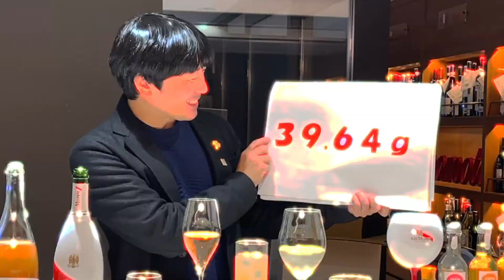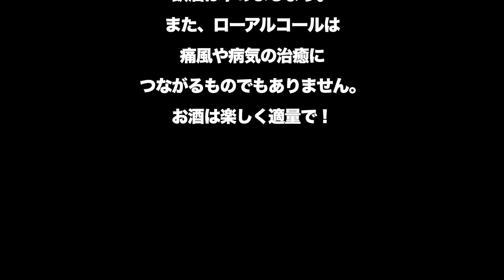続！ローアルコールで素敵なクリスマスを！後半戦です！！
痛風DAIGO ローアルコールのススメ　No.6～Part2～

今回はクリスマスにぴったりなローアルコールのコースメニュー！
アルコールを適量に抑え、楽しくクリスマスを迎えましょう♪

0:00 オープニング
0:15 4杯目 アーエム
2:26 5杯目 エッグノッグ
4:57 アルコール量計算

登場したお酒
●AM【アーエム】（アルカン）